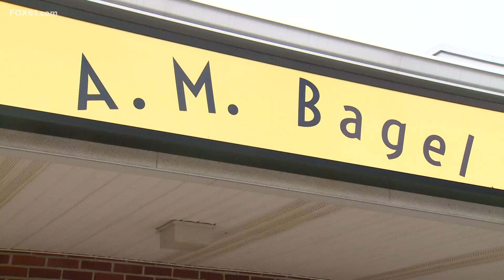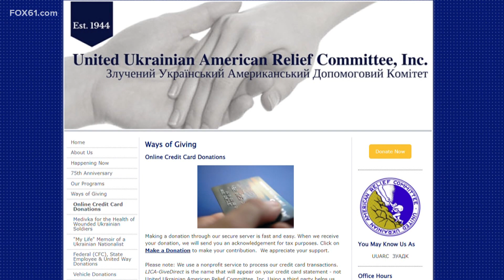Ukraine native donating all proceeds from Derby bagel business sales Saturday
Proceeds from bagel purchases on Saturday will go towards the United Ukrainian American relief committee